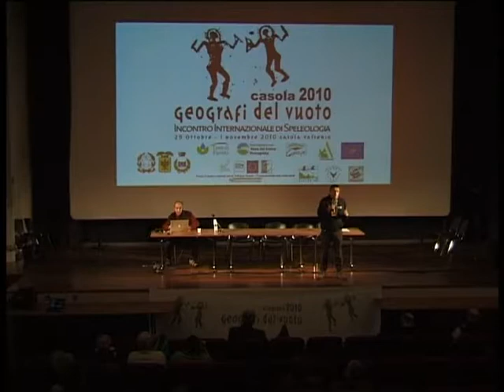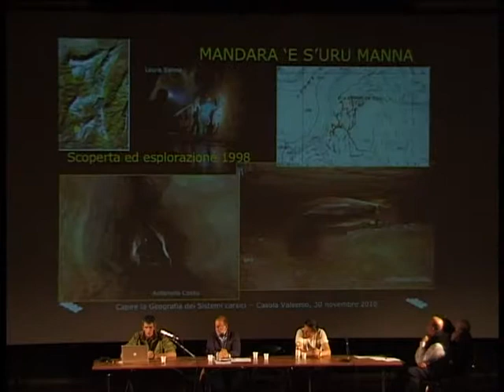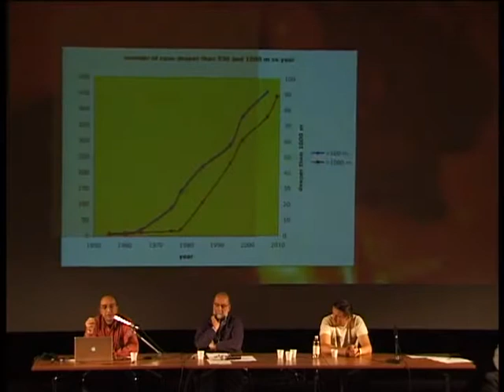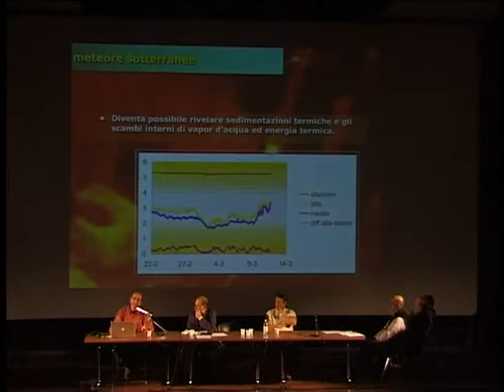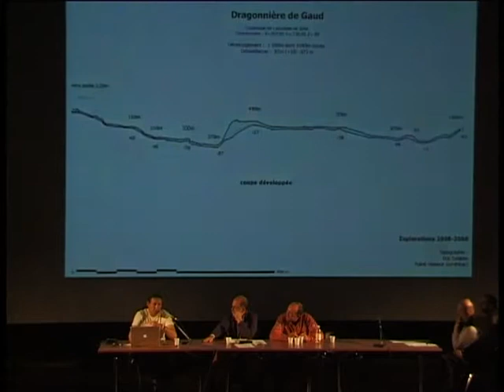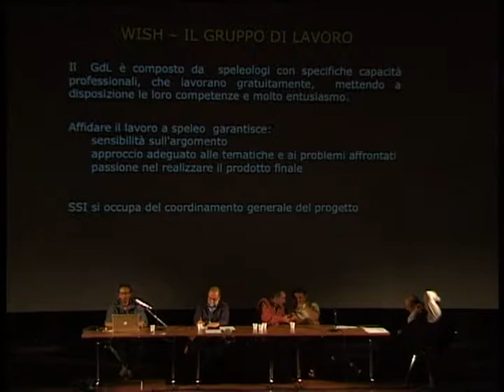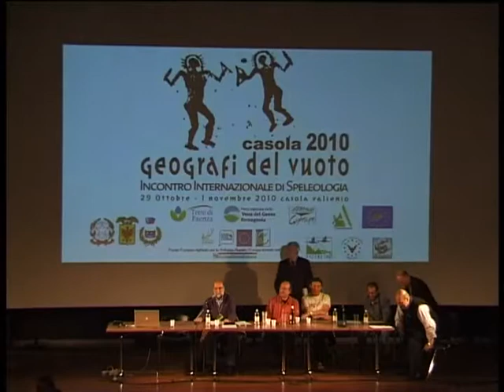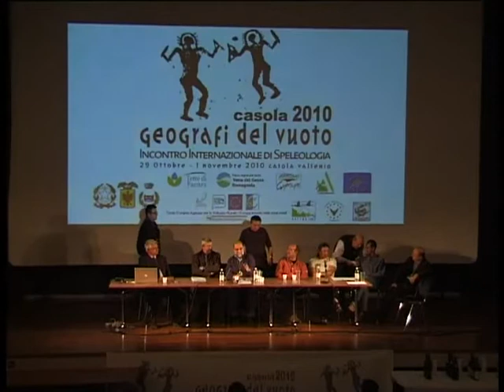Convegno Geografi del Vuoto - Speleopolis - 2010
Sabato 30 ottobre 2010, ore 16.00, Teatro Senio. Riprese di Paride Ridolfi.

GEOGRAFI DEL VUOTO
RAPPRESENTAZIONI DEL MONDO SOTTERRANEO

Nell'immaginario collettivo lo speleologo percorre spazi bui, sconosciuti, lontani e scollegati dal quotidiano del mondo esterno, un limbo del quale poco si conosce e poco c'è da dire.
Noi sappiamo invece che il mondo ipogeo non solo è ricco e complesso ma è parte integrante della montagna e del suo territorio.
Lo speleologo illumina e percorre spazi che rappresentano la parte vuota del globo e un mondo che va descritto, documentato e raccontato, ma prima di tutto va esplorato. Lo speleologo è alla continua ricerca di spazi nuovi da percorrere per conoscere meglio la geografia interna della montagna e il suo territorio, la sua acqua, la sua aria, la fauna e la flora; studia l'ambiente esterno e si relaziona con chi ci vive.
Lo speleologo è di fatto un geografo del vuoto della montagna.
Per la documentazione del mondo ipogeo spesso si intendono il rilievo topografico e il posizionamento cartografico, che trattano ciò che circonda il vuoto e lo racchiude, gli articoli sulle riviste o sul bollettino, le immagini e -- oggi -- i filmati che trattano il resoconto esplorativo e la descrizione delle distanze e delle profondità. Non di rado si considera come compiuta una conoscenza sempre parziale, soggetta ad evoluzioni, suscettibile di radicali modificazioni.
E' possibile un codice comune con la geografia classica?
E' questo il contributo che speleologo può dare alla più ampia conoscenza del mondo e del territorio? Qual'è la responsabilità dello speleologo nella rappresentazione soggettiva del mondo sotterraneo?
Il convegno mira ad una maggiore consapevolezza di potenzialità e limiti della geografia ipogea e, per quanto possibile, a definirne la specificità.

PROGRAMMA

Chairman: Alberto Gedda, Giornalista TGR MONTAGNE, RAI 2

Introduzione e presentazione convegno
Alberto Gedda, giornalista TGR Montagne, RAI 2
Geografia dei sistemi carsici complessi
Jo de Waele, docente scienze della Terra, Università di Bologna
Rappresentazione fisica del vuoto ipogeo
Giovanni Badino, docente Università di Torino
Immergersi nel vuoto ipogeo
Luigi Casati, esploratore speleosubacqueo
L'importanza della divulgazione speleologica:  l'intuizione di Luigi Vittorio Bertarelli,  speleologo e fondatore  del Touring.
Franco Iseppi, Presidente Touring Club Italiano
WISH: il portale del catasto delle grotte d'Italia
Umberto del Vecchio, curatore tecnico del progetto
Documentazione e rappresentazione del mondo sotterraneo: gli speleologi sono davvero geografi?
Giampietro Marchesi, Presidente Società Speleologica Italiana
Vuoto, cartografia, geografia
Franco Farinelli, Ordinario di Geografia presso l'Università di Bologna
Il CAI e la divulgazione della speleologia: didattica e la salvaguardia degli ambienti ipogei
Umberto Martini, Presidente generale Club Alpino Italiano
Impressioni e note a margine del dibattito
On. Erminio Quartiani, Presidente Gruppo Amici della Montagna del Parlamento italiano